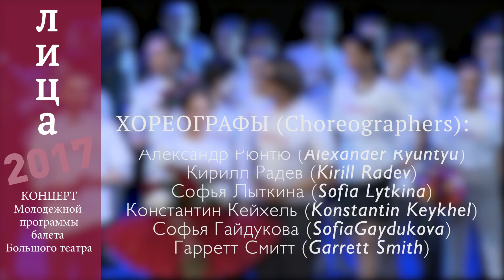«Лица»/«Faces»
18 декабря на Новой сцене состоялся второй концерт Молодежной балетной программы Большого «Лица».

Участники, среди которых наши артисты и приглашенные молодые хореографы, радовали зрителей мини-балетами и хореографическими номерами собственного сочинения.
Руководитель Молодежной балетной программы Сергей Филин рассказывает о новых творческих индивидуальностях в нашем новом видео!

December, 18 the second concert of The Bolshoi Theatre Youth Ballet Program «Faces» took place on The Bolshoi New stage.

The participants - our artists and invited young choreographers, delighted spectators with a mini-ballets and choreographic numbers of their own composition.
The head of The Bolshoi Theatre Youth Ballet Program Sergei Filin talks about the searching for new creative individuals, check our new video!